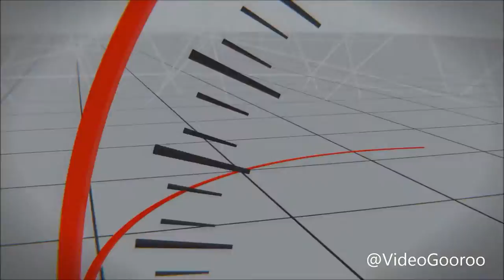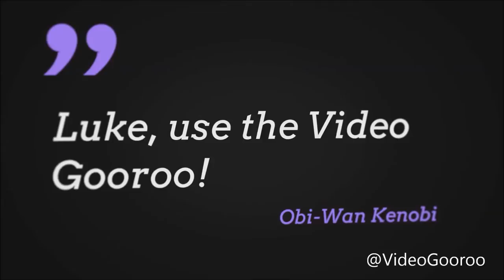Video Gooroo - YouTube Intro Animations Highlight Reel (February 2017)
Video Gooroo - YouTube Intro Animations Highlight Reel (Feb2017)

We offer:
- Title animations
- Animated transitions (between video scenes)
- Animated backgrounds